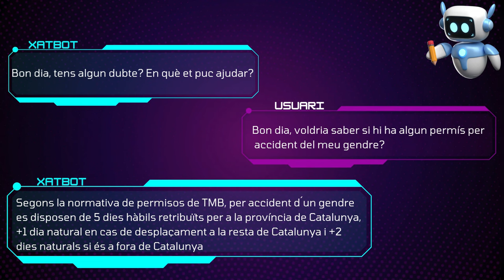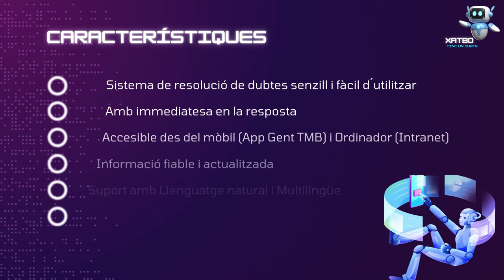Xatbot, tinc un dubte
Creació d’un Xatbot que permeti la cerca d ´ informació de servei per les persones treballadores de TMB, de manera fàcil i ràpida.